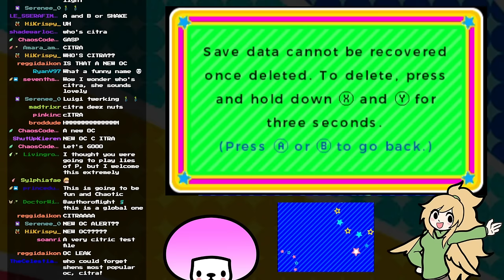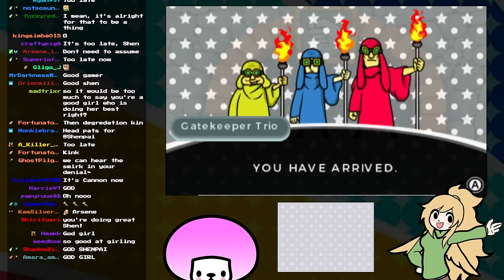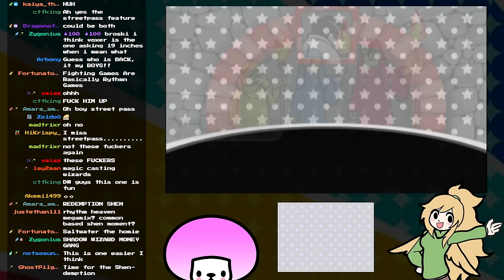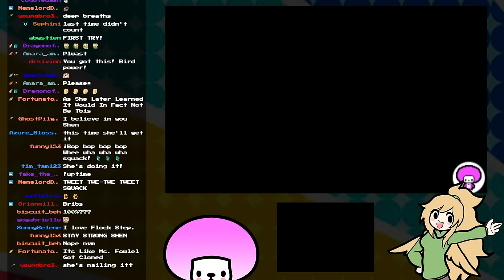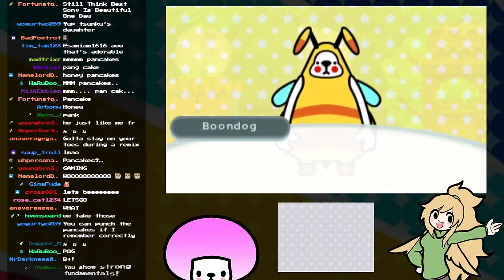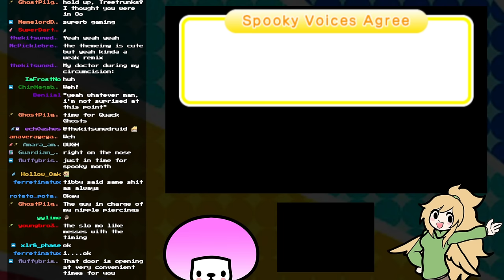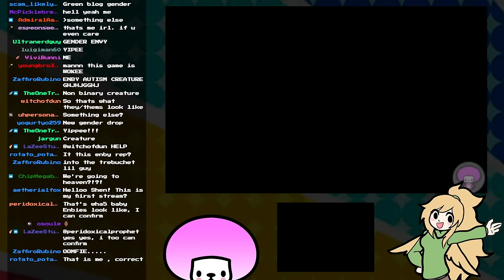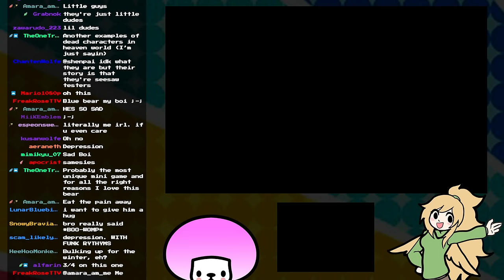TESTING MY SKILLS ONCE AGAIN | Rhythm Heaven Megamix - Part 1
this stream was a mess due to my internet cutting out constantly so I'm just gonna upload all three parts seperately.

Sorry for the spam.

also ignore the logo saying paradise I couldn't find the right logo

0:00 - Intro
2:52 - Shen Speaks
9:22 - Issues Start
42:09 - Non-Delayed Gameplay